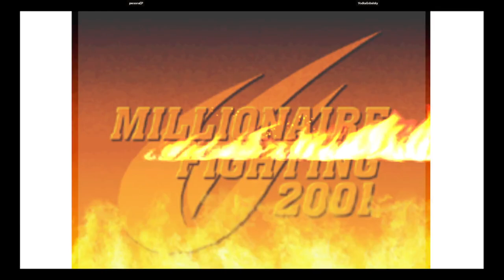CVS2 | personaEP VS VodkaGobalsky | 🇺🇸🇺🇸 Fightcade eSports